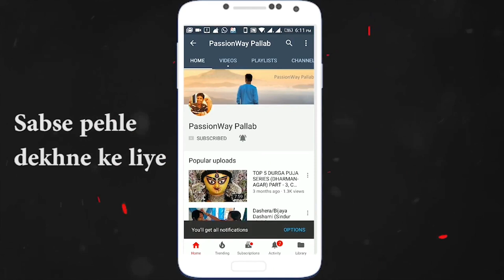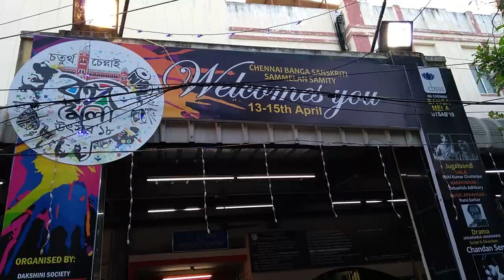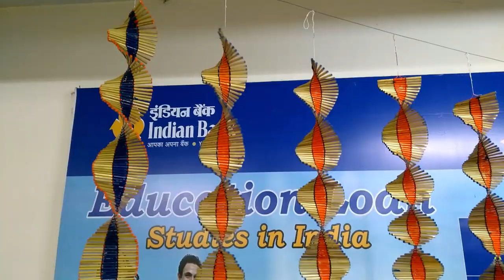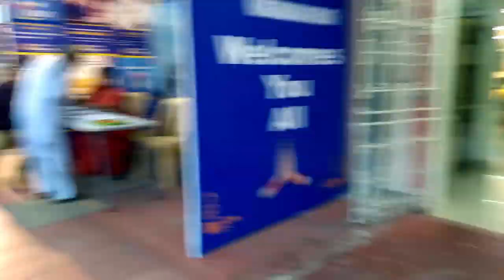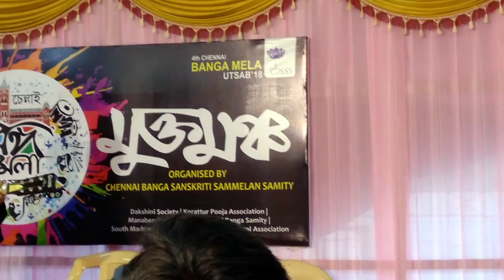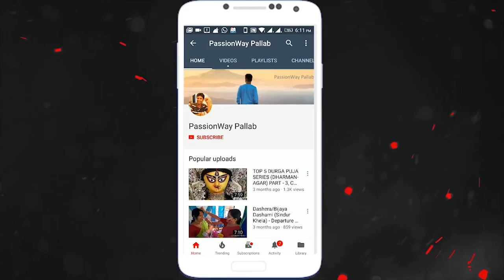CHENNAI | HOW POILA BAISHAKH IS CELEBRATED HERE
CHENNAI | HOW POILA BAISHAKH IS CELEBRATED HERE shows a glimpse of celebration of the first day of Indian Bengali calendar. It is widely celebrated all over India and the world among Bengali community. Various programs held on this day to celebrate the new year. Please watch the video till end.

Vlogging Gears:-

Camera
♥️ Mobile 1
♥️ Mobile 2
♥️ Camera 3

Other Camera Gears
♥️ Accessory Kit for GoPro
♥️ Mini Tripod
♥️ Mini Tripod
♥️ Selfie Stick
♥️ Tripod Attachment
♥️ Power Bank

Editing Gears
♥️ External Hard Drive
♥️ Hard Drive Disk Case

Shooting Gears
♥️ Green Backdrop Background
♥️ Lavalier Microphone
♥️ Lavalier Microphone
♥️ Light Stand
♥️ White lekera backdrop

Outdoor Gears
♥️ Waist Bag
♥️ Neck Pillow
♥️ Shoe Storage Bag
♥️ Toiletry Bag
♥️ Sling Bag
♥️ Waist Bag
♥️ Mount Stand for Bike
♥️ Cell Phone Holder 1
♥️ Cell Phone Holder 2
♥️ Bike Riding Mask
♥️ Hand Grip Gloves
♥️ Pepper Spray
♥️ DSLR Camera Backpack

Fitness Gears
♥️ Digital BP Monitor
♥️ Door Gym
♥️ Back Rest with Lumbar Support

Lifestyle Gears
♥️ Steam Iron
♥️ Panasonic ER417K Trimmer

Kitchen Gears
♥️ Food Processor

😀 Other Video Links (please click to watch):-

And yes Thank You so much guys for your support
😘😘 Keep Loving 😘😘
😘😘 Keep Smiling 😘😘
😘😘 Keep Supporting 😘😘